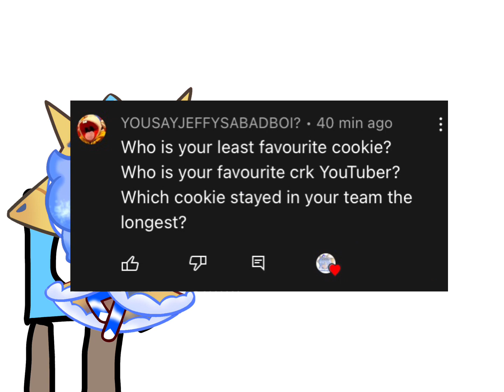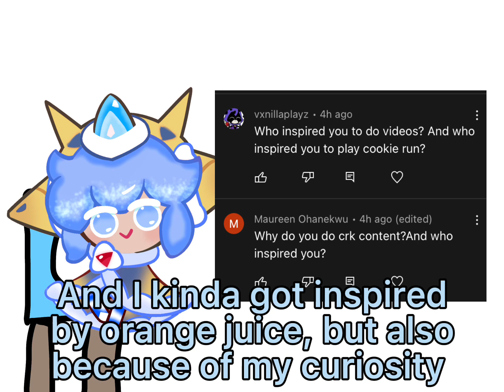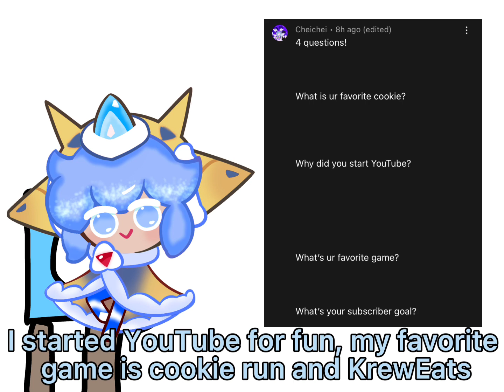QnA with Auexevelle! 😆